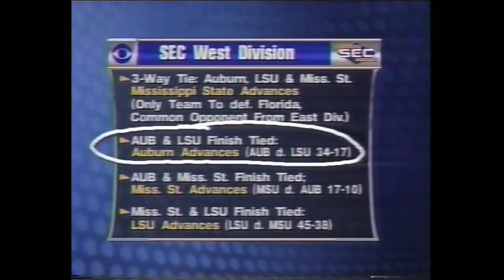2000 Iron Bowl, #18 Auburn at Alabama (Highlights)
The 8-2, #18 Auburn Tigers traveled to Bryant-Denny Stadium in Tuscaloosa, AL to face the 3-7 Alabama Crimson Tide. This was the first time these teams had met in Tuscaloosa since 1901 and the first Iron Bowl ever at Bryant-Denny Stadium.